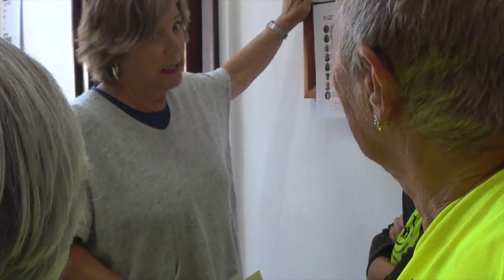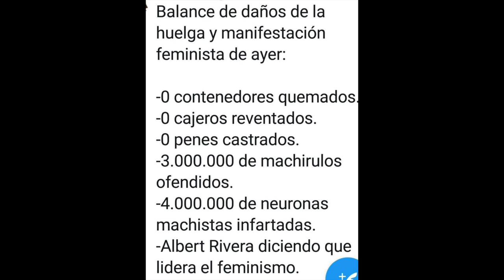Miércoles Pensionistas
Santander, 10 de Octubre del 20018